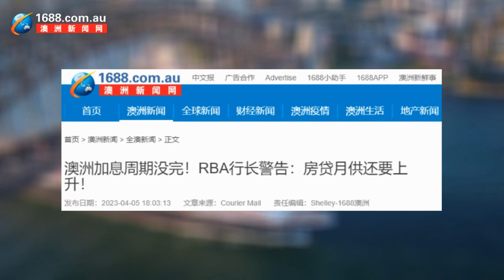【0406晚间新闻播报】阿尔巴尼斯：受到邀请就会访华；悉尼机场复活节250万客流量；恶劣天气影响复活节假期